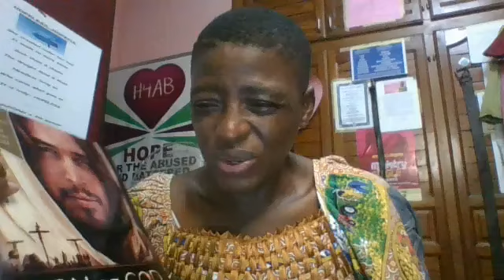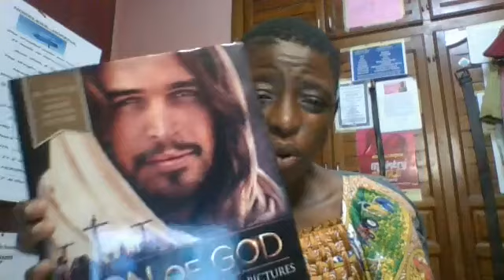We need Children Bibles in English and French, and partners in general please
Support us and Donate to an Evangelism Campaign in the village of Mangamba Cameroon Please and Thank you

Do you feel called to serve the Lord in any way and would like to be part of an 'on-the-field ministry' experience?

We at Love and Healing Ministries International are calling for partners to serve the Lord together starting with an Evangelism Campaign with children in the village of Mangamba Majno District Littoral Region Cameroon.

We will be starting Evangelism with children in this village in August 2023, and there is so much more we are doing in this village.